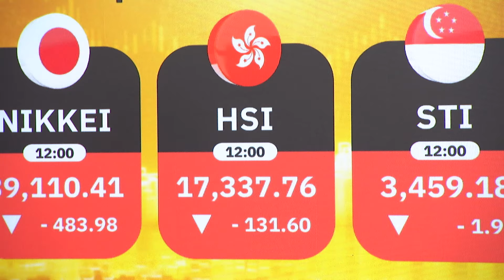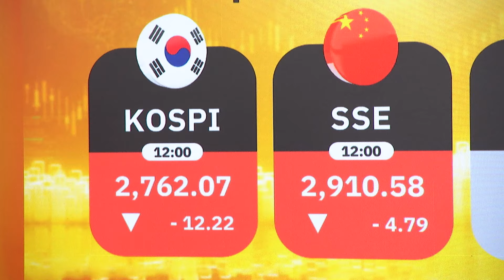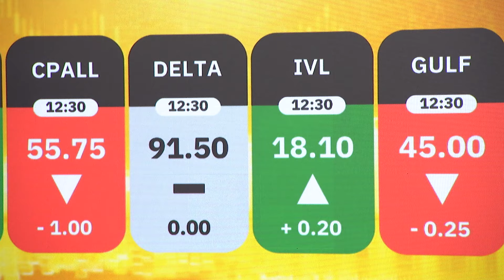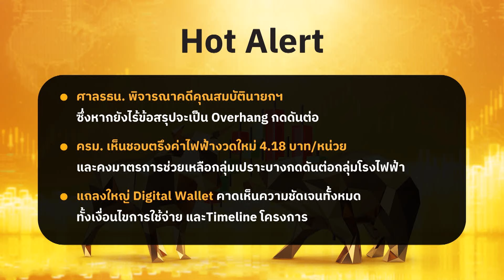ไร้แรงหนุน ฉุดหุ้นไทย หลุด 1,300 จุด | SET Afternoon | 24-7-67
🟡 ตลาดหุ้นยังไร้แรงหนุนจนทำดัชนีหลุด 1,300 จุด อีกครั้ง แม้จะมีการแถลงใหญ่ Digital Wallet สร้างความคาดหวังจะเห็นความชัดเจนทั้งหมด ทั้งเงื่อนไขการใช้จ่ายและ Timeline โครงการ แต่ยังต้องรอปัจจัยการเมือง
🟡จากความคืบหน้าศาลรธน. พิจารณาคดีคุณสมบัตินายกฯ ซึ่งหากยังไร้ข้อสรุปจะเป็น Overhang กดดันตลาดหุ้นไทยได้ต่อ
💰📈 อัปเดต "ข่าวร้อน-ประเด็นฮอต หุ้นรายตัว" พร้อมกลยุทธ์ลงทุนช่วงบ่ายกับ วีระวัฒน์ วิโรจน์โภคา ผู้อำนวยการอาวุโส ฝ่ายวิเคราะห์หลักทรัพย์ บริษัทหลักทรัพย์ที่ปรึกษาการลงทุน เอฟเอสเอส อินเตอร์เนชั่นแนล จำกัด (มหาชน)
ดำเนินรายการโดย : อติชาต วงศ์วุฒิวัฒน์
ออกอากาศทุกวันจันทร์-ศุกร์ เวลา 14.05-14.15 น. ทางเนชั่นทีวี ช่อง 22